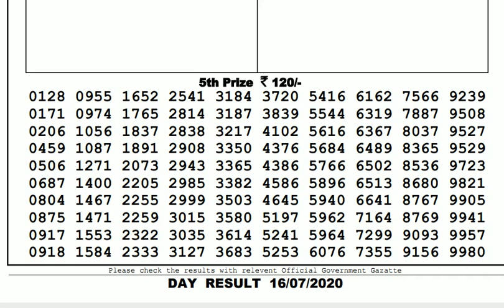Lottery Live I Lottery Results I Sombad Lottery 11.55am 04.00pm 08.00pm gdn